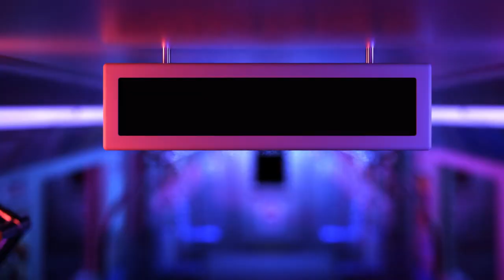THE HUNTER IS ON MY CHEEKS AGAIN! | Dead Space